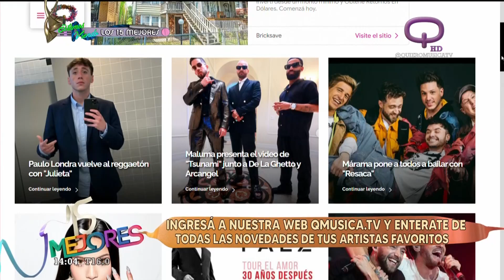Paulo Londra vuelve al reggaetón con "Julieta"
El cantante cordobés presentó su nuevo single.

Dijo que iban a ser cuatro. Y no mintió. Luego de lanzar "Toc Toc" y "Cansado", Paulo Londra estrena Julieta", su nuevo single. Y con el que vuelve a la música urbana.

"Julieta" se podría decir que es el reggaetón que tanto quería los fans del cordobés.

El tema fue producido por Sky Rompiendo y contó con la colaboración de Federico Vindver, el productor detrás de los nuevos lanzamientos de Paulo.

"Julieta", además, cuenta con un videoclip, que fue grabado en Buenos Aires y fue dirigido por Gabriel Bosisio, donde se puede ver una interesante composición visual y puesta en escena.

Tomando elementos estéticos del cine de terror de los años 80, el clip muestra a @PauloLondra  atrapado en un tenebroso hospital e intentando huir de un grupo de científicos que buscan robarle sus ideas, su juventud y su creatividad.

Desde su regreso a la música, Londra logró grandes éxitos con el lanzamiento de “Plan A”, “Chance”, “Nublado” y “Luces”.

Ahora, tal lo prometido, falta el estreno de “Noche de Novela”, la canción en la que trabajó junto con su amigo Ed Sheeran.